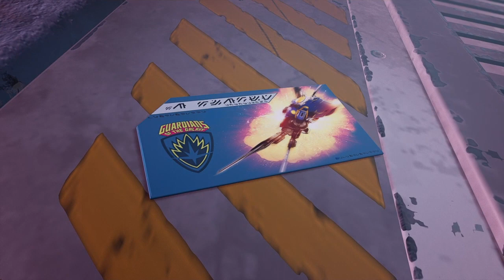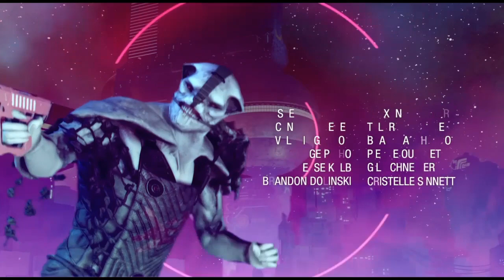THE FINAL STAND! (3/3) FINALE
this is the end boys.